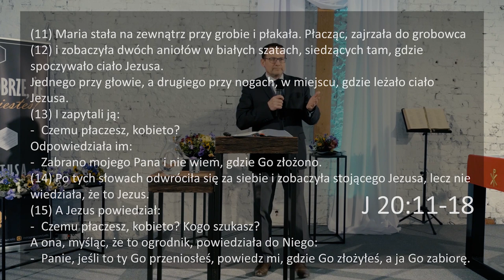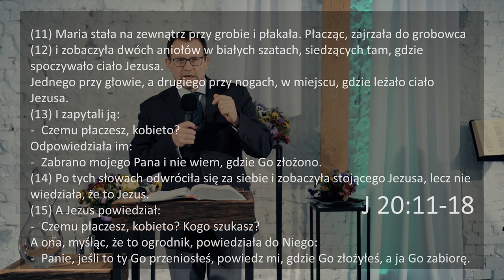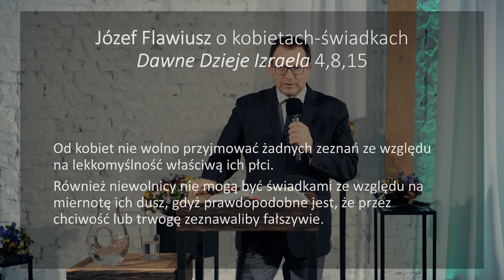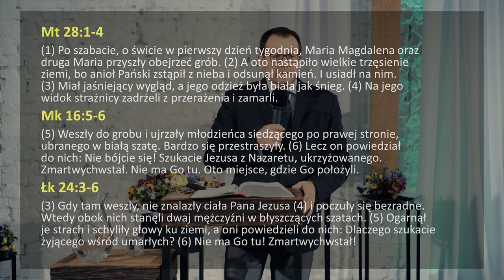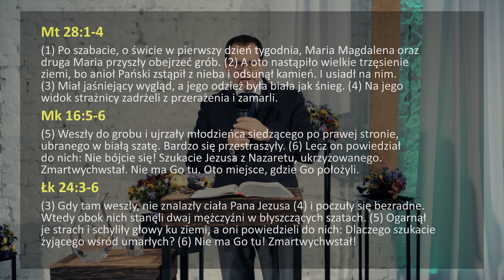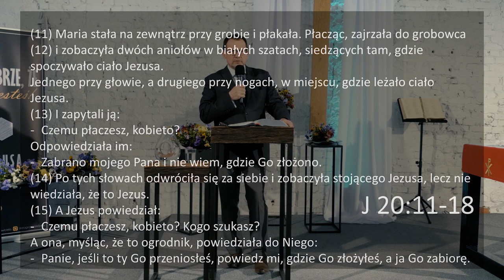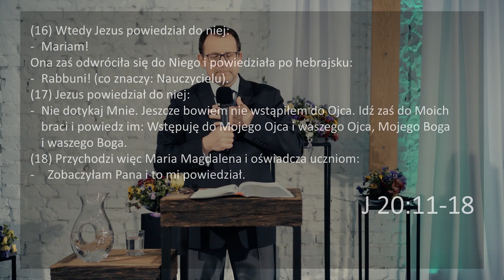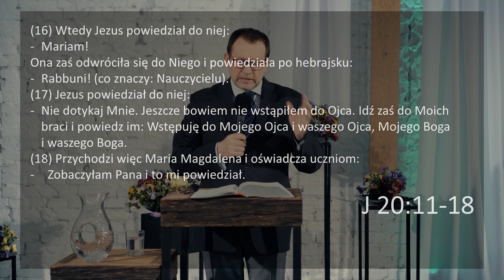Zmartwychwstałego spotkanie z Marią Magdaleną (1/4) || Wojciech Gajewski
Nauczanie pt.: "Zmartwychwstałego spotkanie z Marią Magdaleną", Zbór Chrystusa Zbawiciela we Fromborku, 2020.
Więcej informacji o nas dostępne na naszej stronie parakletos.pl.